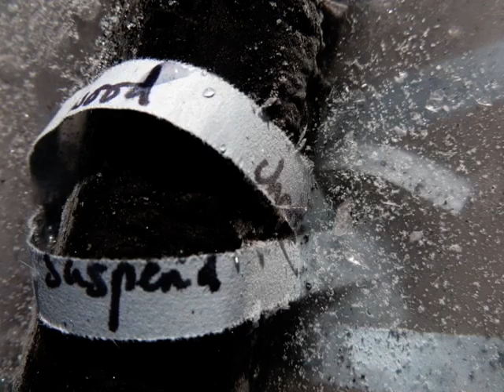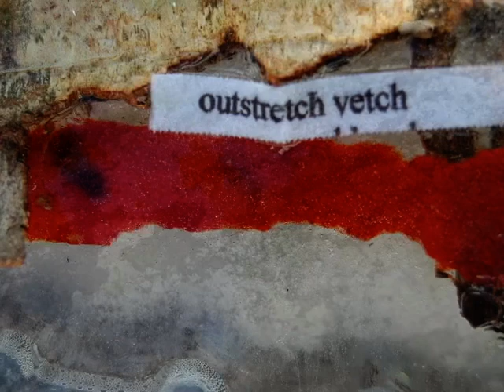Halse for Hazel 4 sample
Collaboration for Halse for hazel (Halse), a sequence of poems about trees, their languages and forms by Frances Presley which took place during the final year of Presley’s project funded by the Arts Council and included research at the national collections of Kew Gardens and Wakehurst Place. The sequence of images was created for a public reading from Halse